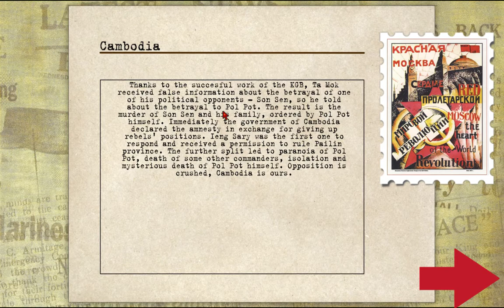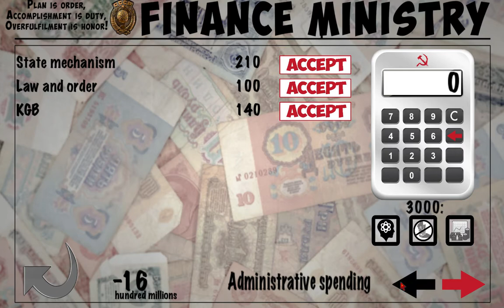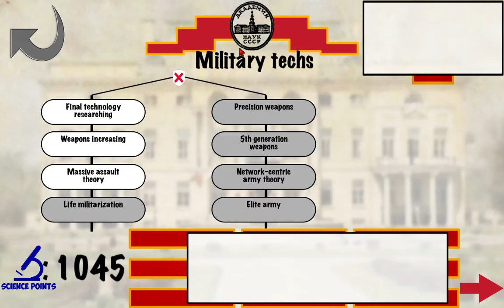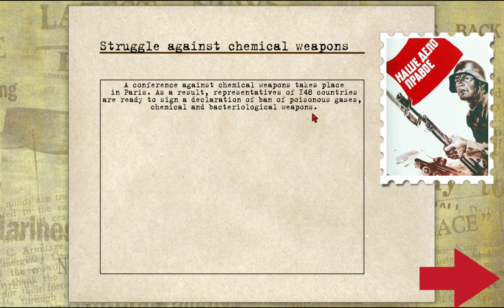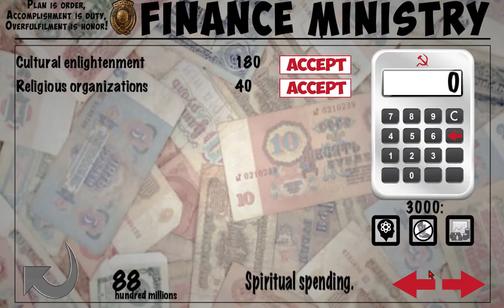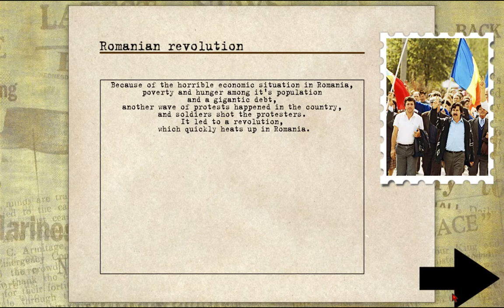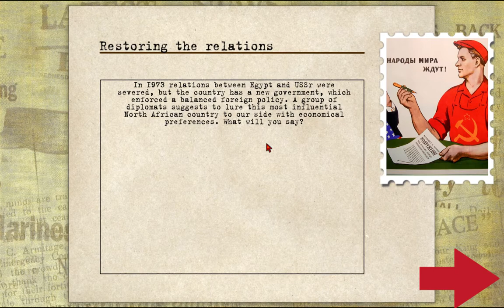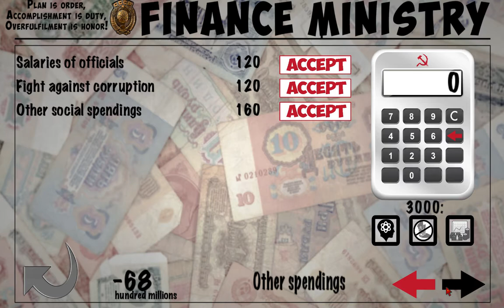Let's Play Crisis in the Kremlin 12: Pulverizing Pol Pot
The Khmer Rogue, whose brutal activities terrorized Cambodia for decades, have finally been dealt with by the legitimate, (true) Socialist government through help from their Soviet allies.